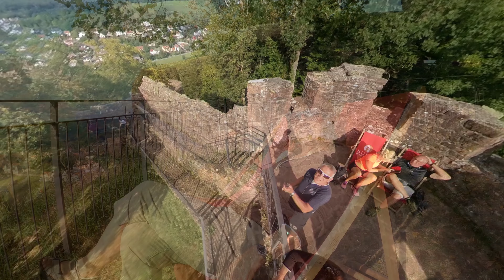Wanderung in Wertheim an der Tauber und Main 4k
Wertheim ist die nördlichste Stadt Baden-Württembergs, direkt an der Grenze zu Bayern, etwa 70 Kilometer südöstlich von Frankfurt am Main und 30 Kilometer westlich von Würzburg. Sie liegt in Tauberfranken und ist die zweitgrößte Stadt des Main-Tauber-Kreises und ein Mittelzentrum in der Region Heilbronn-Franken für die umliegenden Gemeinden